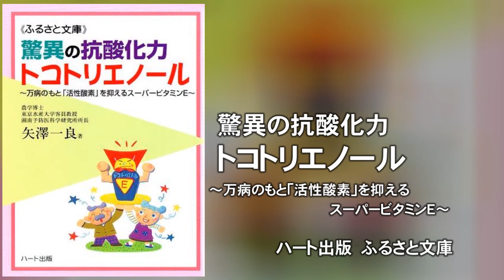驚異の抗酸化力トコトリエノール～万病のもと「活性酸素」を抑えるスーパービタミンＥ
本書は楽天で購入できます

農学博士
早稲田大学ナノ・ライフ創新研究機構
規範科学総合研究所ヘルスフード科学部門研究院教授

矢澤 一良（やざわ　かずなが）　著

（動画作成時の情報です）

活性酸素は体の中で大量に発生すると、血管や細胞組織を傷つけ、
さまざまな病気をもたらす原因となります。
ただし、その発生をすべて食いとめるというわけにはいきません。
なぜなら、生きている限り、共存する関係にあるからです。
要は、その発生をいかにして最少限にとどめるか、ということです。
そのための手段として、いまもっとも注目を浴びている物質があります。
それが、本書でご紹介するトコトリエノールです。
これはビタミンＥの一種ですが、活性酸素の発生を抑えるという点では、
従来のビタミンＥの数十倍も強力であるといわれています。

トコトリエノールの効果を紹介した健康食品の書籍

肌と心と体の健康増進に包接トコトリエノール